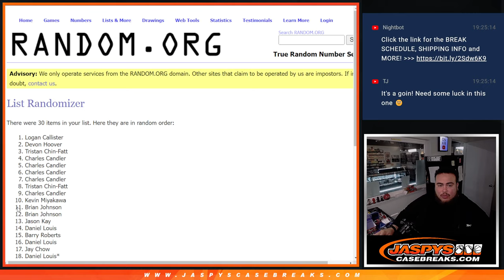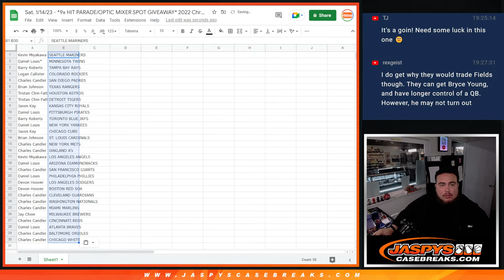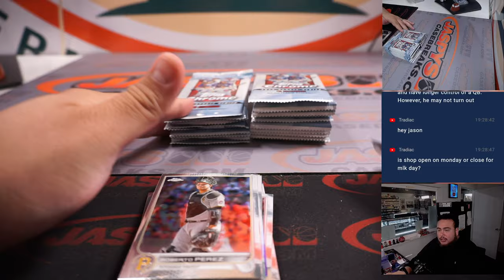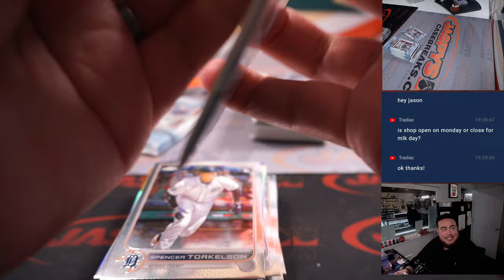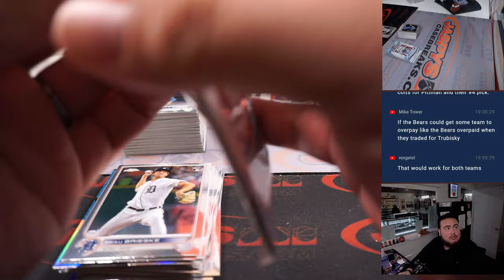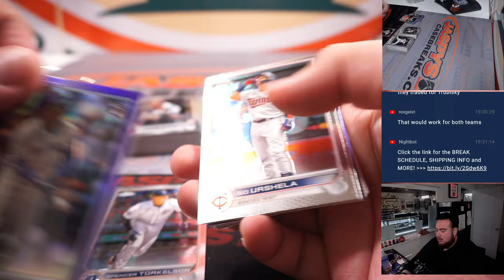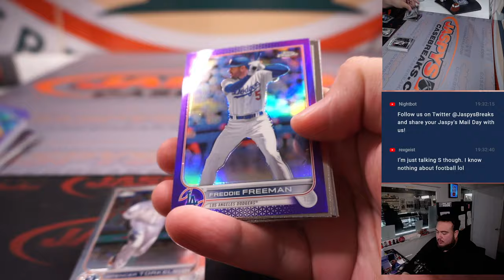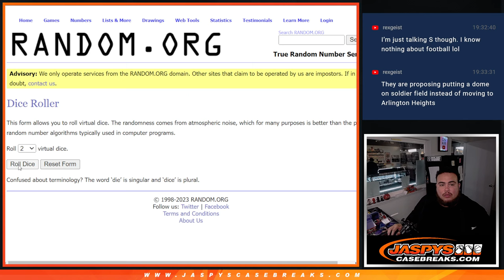Sat. 1/14/23 - *9x HIT PARADE/OPTIC MIXER SPOT GIVEAWAY* 2022 Chrome Update Hobby 1-Box #5 *RT*